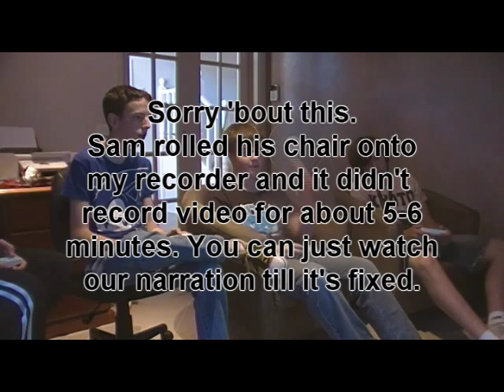The EpicFailers Play Kirby's Adventure Wii #4 TOTEM POLE!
The names that appear are actually our real names. David is Kirby/me, Haydon is Meta Knight/Yessoan, Sam is King Dedede/miniaxemurderer and James is Waddle Dee/Dragon of Pain.

In this part, we blow the fuck out of a tank and slide our way through White Wafers

Stage 1- 3:46
Stage 2- 9:50
Stage 3- 20:44
Stage 4- 29:56
Stage 5- 39:29
Stage 6- 48:29